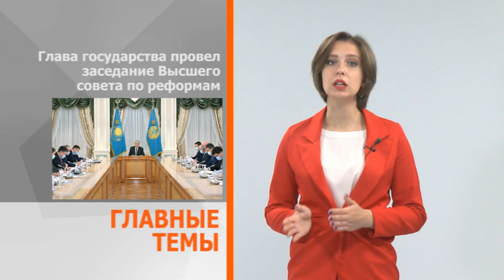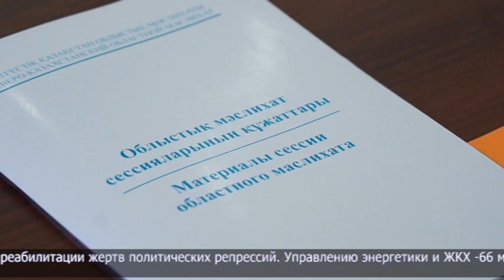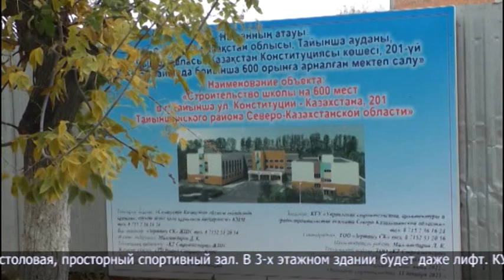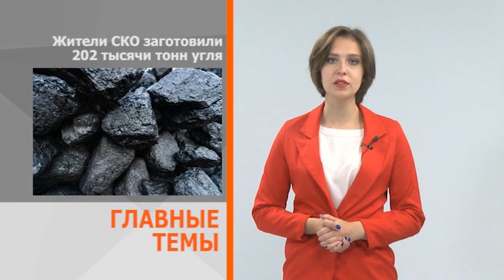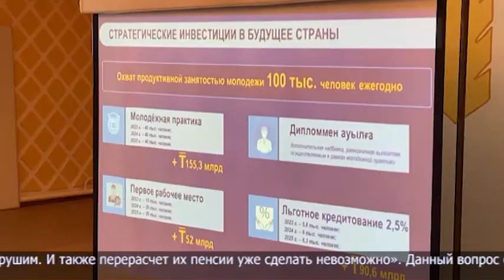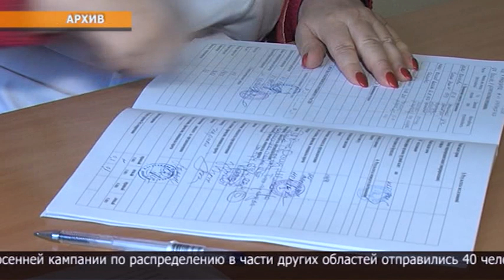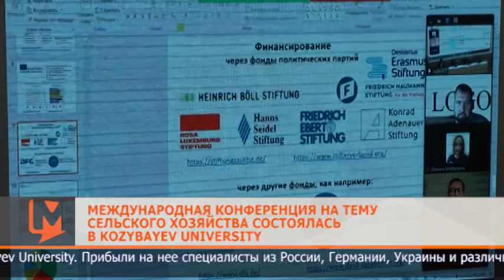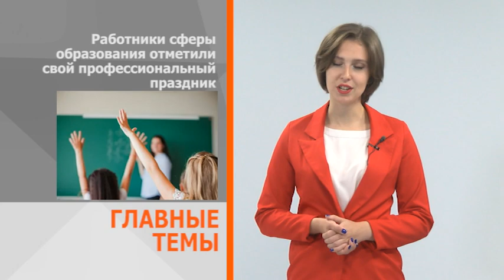Главные темы с Дарьей Пышмынцевой 02.10.2022